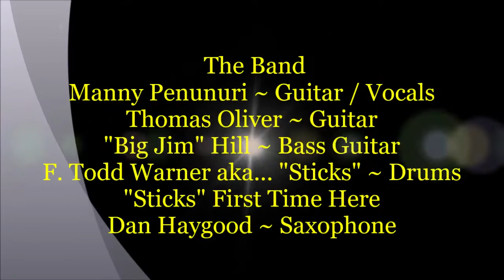Manny Penunuri & F. Todd Warner ~ "Born in Chicago" @ Gabby's Blues Jam - 3/20/2019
Description ~ Manny Penunuri & F. Todd Warner ~ "Born in Chicago" @ Gabby's Blues Jam with Toolshed Band every Wednesday night from 6 pm till 10 pm - Manny Penunuri ~ Guitar / Vocals - Thomas Oliver ~ Guitar - "Big Jim" Hill ~ Bass Guitar - Dan Haygood ~ Saxophone & First Time here at Gabby's ~  F. Todd Warner ~ Drums aka... "Sticks" and F. Todd Warner of Retro Moderne Classiques / Mahogany Bay Check him out on here some real Cool Boats. Manny and the band doing Paul Butterfield Blues Band - Born in Chicago & Albert Collins - Cold, Cold Feeling